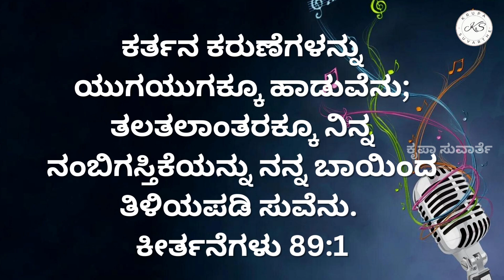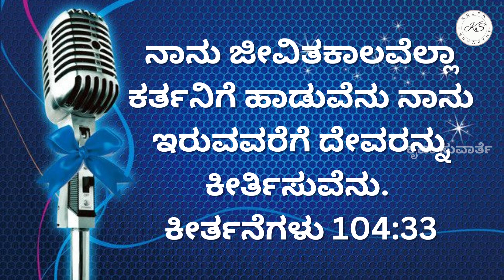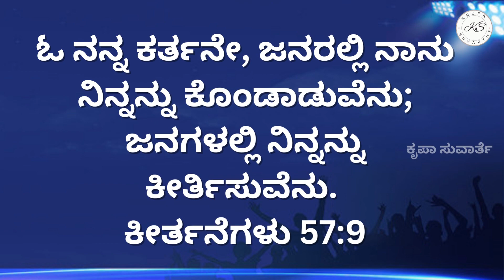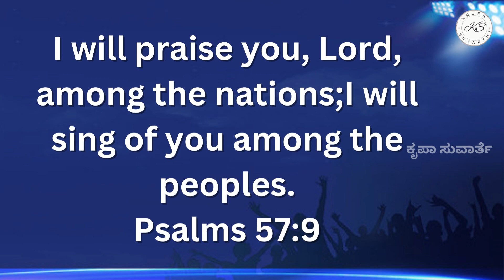Haduttale Iruve Davidana Haage||ಹಾಡುತ್ತಲೇ ಇರುವೆ ದಾವೀದನ ಹಾಗೆ|| With Kannada & English Lyrics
||ಹಾಡುತ್ತಲೇ ಇರುವೆ ದಾವೀದನ ಹಾಗೆ||
||Haduttale Iruve Davidana Haage|| With Kannada & English Lyrics